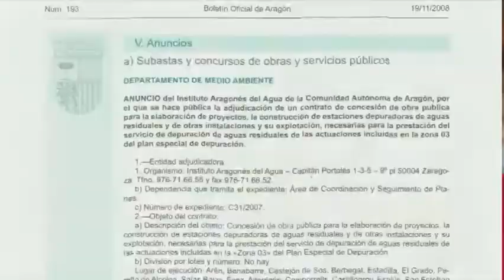Trailer "El gran Engaño"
Resumen del documental "El gran engaño" realizado por Ecologistas en Acción con la colaboración de la Red Agua Pública. Enlace para verlo completo

Agradecemos su difusión